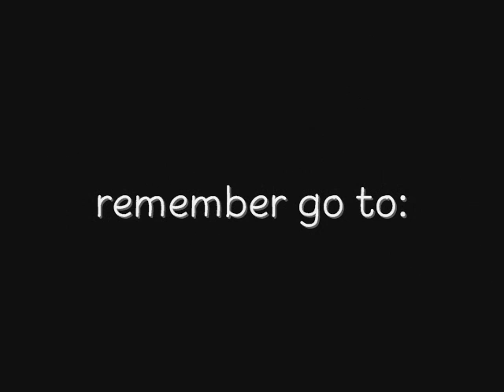2007 october clothing catalog cheats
ummmm these r sum cheats for the o7 october clothing catalog.